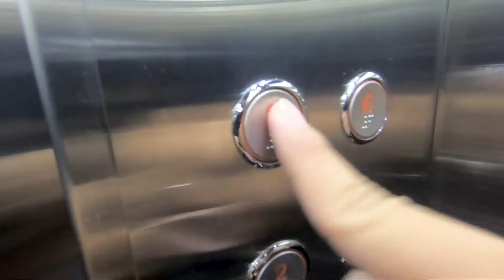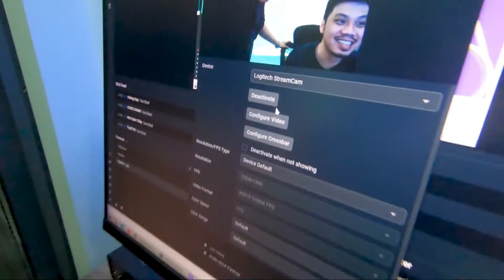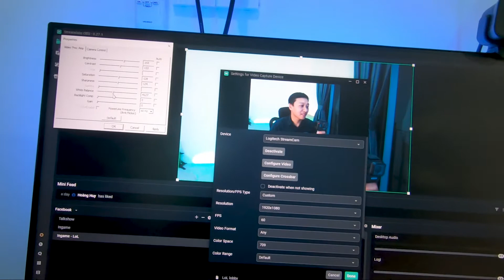Review Xàm #17 - Webcam siêu đắt giá 5 Triệu có gì Hot? | Độ Phân Giải 1080 Full HD/60 Fps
Danh sách đóng gói:
1 * Camera có cáp Type-C
1 * Giá đỡ màn hình
1 * khóa cài đặt
1 * Hướng dẫn sử dụng

Logitech streamcam THẬM CHÍ còn mạnh mẽ hơn khi sử dụng với Logitech Capture. Ghi lại các tính năng mở khóa trên streamcam tự động phơi sáng, đóng khung, ổn định và hơn thế nữa, do đó bạn có thể tập trung vào việc tạo nội dung tốt nhất.
Streamcam sử dụng USB Type-C để đảm bảo tốc độ truyền video hiệu quả. Tương thích với Windows 10 và MacOS 10.14 trở lên.

© Bản quyền thuộc về Dũng Lake
© Copyright by Dũng Lake ☞ Do not Reup